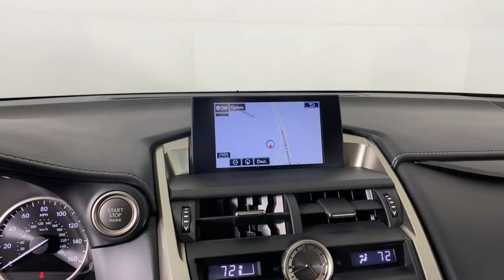2017 Lexus NX Atlanta, Brookhaven, Dunwoody, Decatur, Sandy Springs, GA A1016P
Atomic Silver Used 2017 Lexus NX available in Atlanta, Georgia at Lexus of Atlanta. Servicing the Brookhaven, Dunwoody, Decatur, Sandy Springs, GA area.

2017 Lexus NX 200t ABS brakes, Alloy wheels, Electronic Stability Control, Front dual zone A/C, Heated door mirrors, Illuminated entry, Low tire pressure warning, Remote keyless entry, Traction control. CARFAX One-Owner. Clean CARFAX.Certification Program Details:* Certified Unlimited Mileage Warranty! When combined w/ the New-Vehicle Warranty, it provides up to 6 years of coverage!* Complimentary Maintenance Plan covering the first four basic factory-scheduled maintenance services for 2 years or 20,000 miles* $0 Warranty Deductible* Comprehensive 161-Point Inspection* Roadside Assistance w/ Trip InterruptionHennessy Lexus of Atlanta is proud to offer you this Exceptional 2017 Lexus NX! It comes well appointed, is exceptionally clean, and has undergone a rigorous mechanical and cosmetic reconditioning process. Come see why our cars are a cut above!At Hennessy Lexus of Atlanta, we offer a tremendous selection of New & Pre-Owned vehicles, accompanied with outstanding deals and unparalleled service! We have a strong and committed sales staff with many years of experience satisfying our customers' needs. We take pride in standing above the competition with a solid reputation and our entire team will ensure your car buying experience exceeds your expectations!We are leading the way with Real-Time Market based pricing that yields you the absolute best values on every car and truck. For over 50 years, the Hennessy family has been the most trusted name for luxury vehicles in metro Atlanta. We operate 10 dealerships in the Atlanta market, which provides us with access to a network with over 2,500 vehicles! No matter what you are interested in, we can't wait to help you find the perfect vehicle!